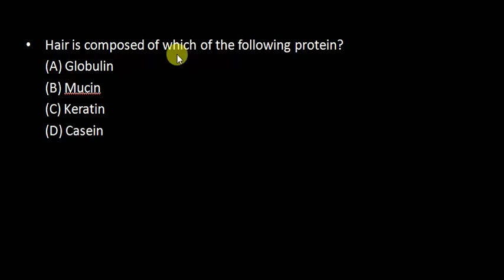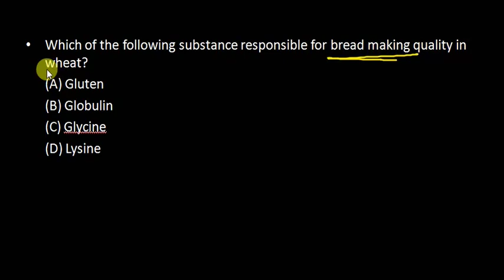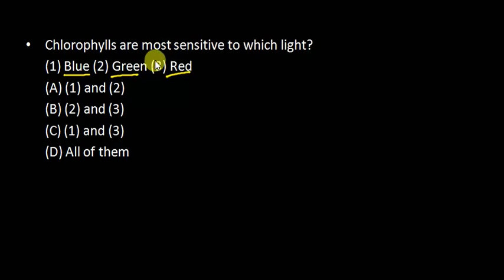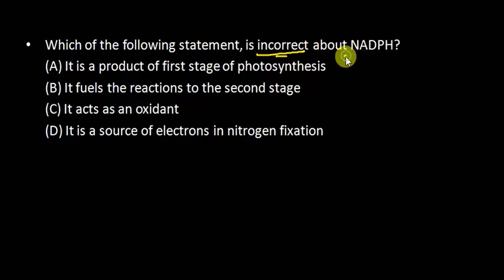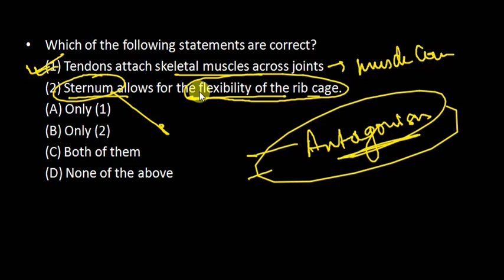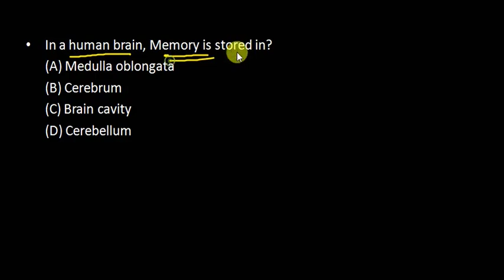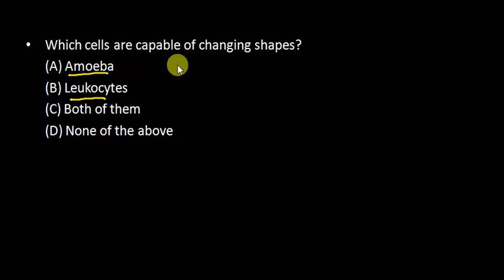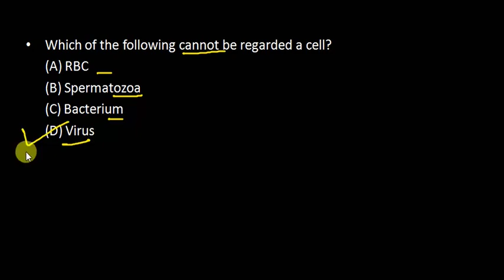SSC - Practice Set - 30 | Biology Special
this vedio contains important mcq for SSC exam of all format include GS and Current Affairs